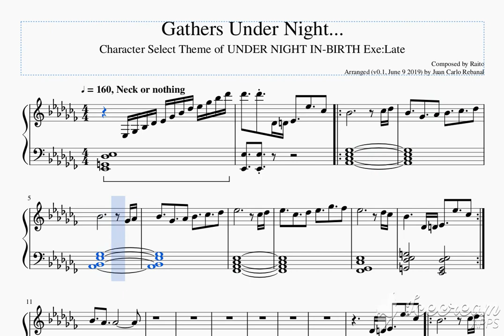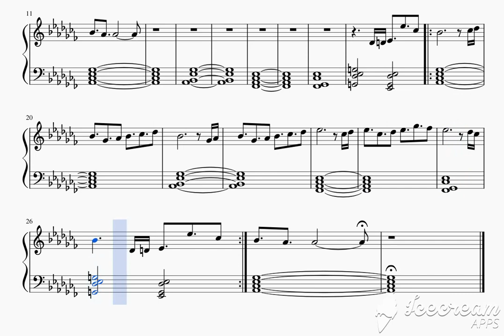Gathers Under Night... / Character Select - Sheet Music [ UNIST / UNIEL ]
filename Gathers_Under_Night.(mscz, pdf)

Sheet music for a basic solo piano arrangement for the character select screen theme in UNDER NIGHT IN-BIRTH Exe:Late[ST] (i.e. no poppin bassline for now). I was surprised to not find any floating around so I tried transcribing it. If you can find any corrections please let me know (particularly the chords). Also, try listening to the original song on youtube at 75% speed, it's so dope

Message me if you want to play UNIST (: